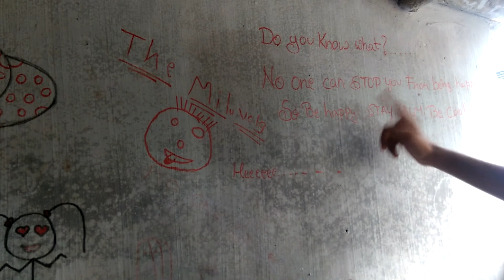Was This A Stunt?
The vlog was very enjoyable because of this small adventure ;)